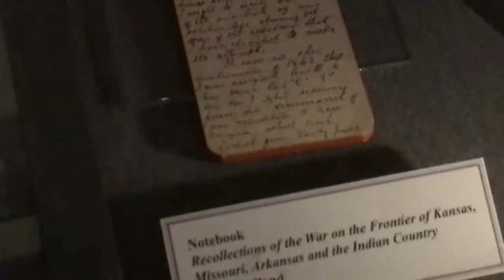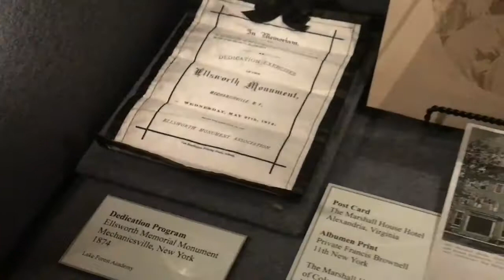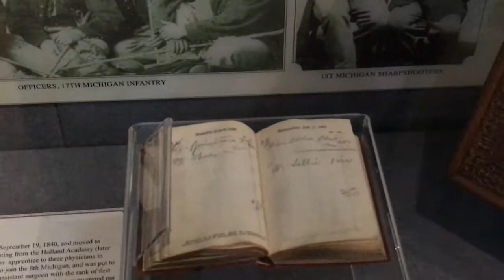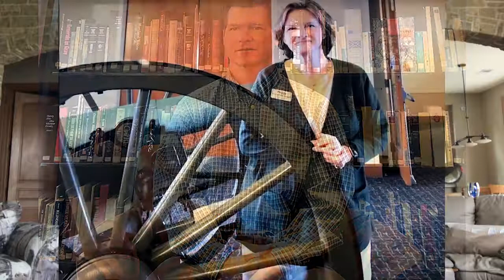Kenosha Civil War Museum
Why schools should utilize the Kenosha civil war museum, instead of just learning about it in a classroom setting.